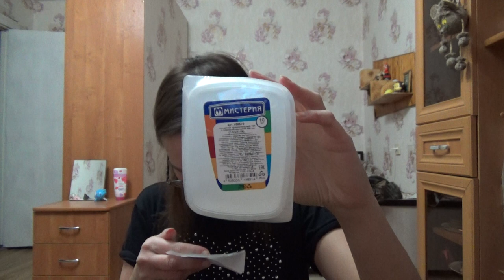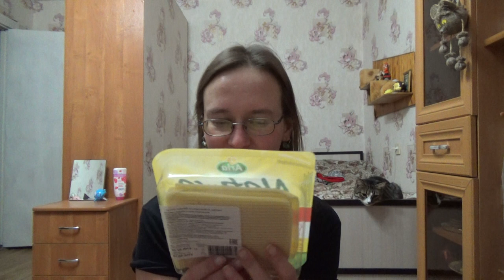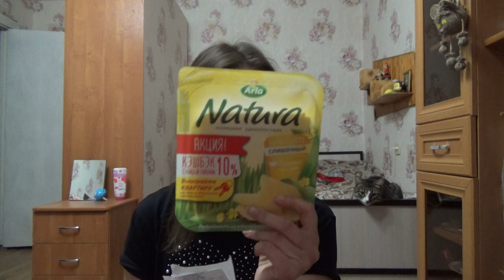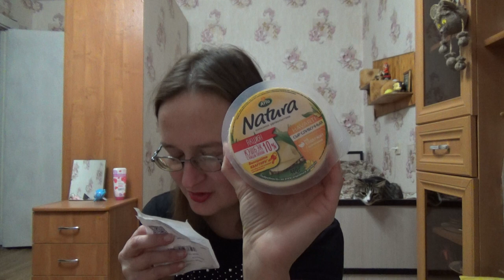сыр arla, шоколад и прочее из ашана+пастила и котик)